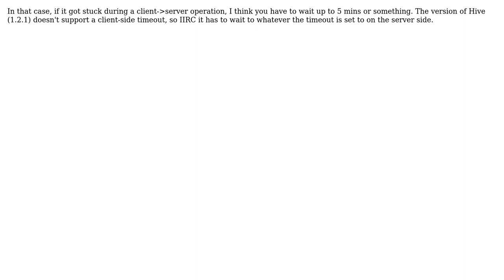Enable controller service in Nifi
With thanks & praise to God, and with thanks to the many people who have made this project possible! | Content (except music & images) licensed under CC BY-SA | Music | Images & others | With thanks to user mattyb user Indrajeet Gour and the Stack Exchange Network Trademarks are property of their respective owners. You are responsible for your own actions.